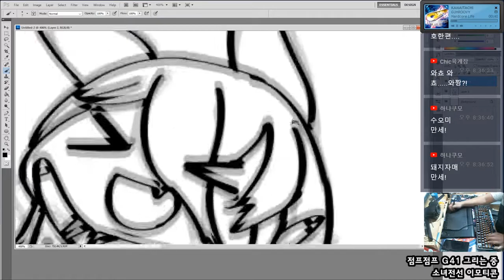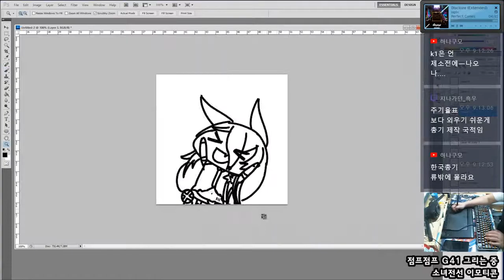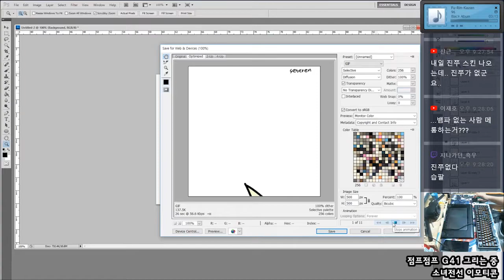[Seseren] 소녀전선 그림 - G41 / ドールズフロントラインお絵かき - G41 [18 10 10 Speed x8]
댕댕이의 하루